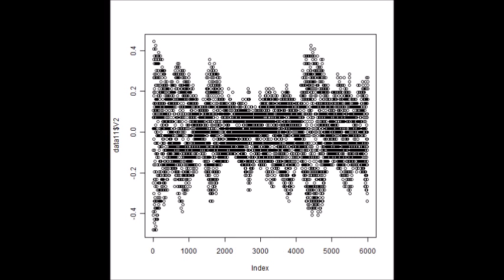スライドショー：超音波の音圧解析 Slideshow：Analysis of Ultrasonic Wave